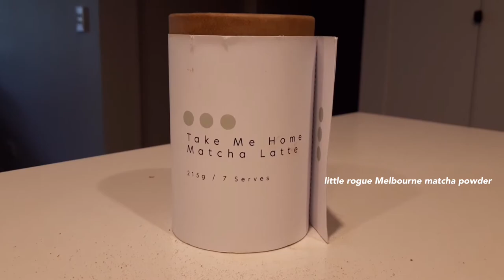Aesthetic Iced matcha latte with cacao powder 2021 *the best*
Hi guys, it’s X. I’m showing you guys the best and easiest aesthetic iced matcha latte with cacao powder in 2021. This is the most aesthetic matcha latte with ASMR that I have ever made *pat on myself*

Hope you guys enjoy xx

Recipe
3 teaspoons of matcha powder by little rogue melbourne
50 mls of hot water
ice cubes
150 mls of fresh milk or milk alternatives
cacao powder